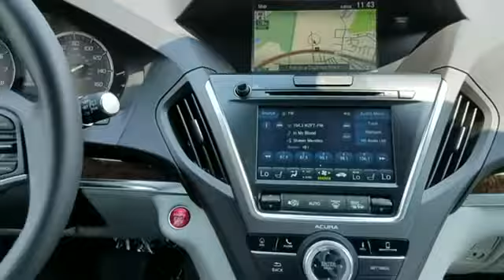2018 Acura MDX w/Technology Pkg Columbia, Ellicott City, Silver Spring, Glen Burnie, College Park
2018 Acura MDX w/Technology Pkg Columbia, Ellicott City, Silver Spring, Glen Burnie, College Park